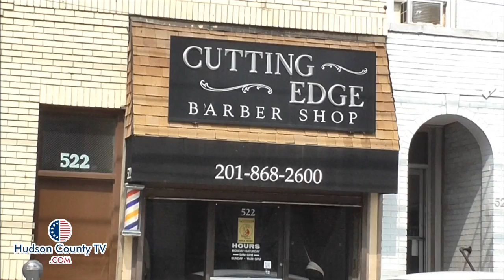Free Haircut Day for students in West New York is coming up on Wednesday September 3rd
The Cutting Edge in West New York will host a special event to benefit local students with the new school year quickly approaching